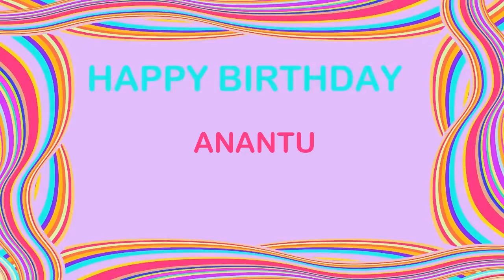Anantu Birthday Postcards & Postales